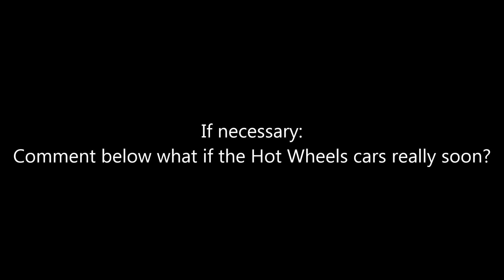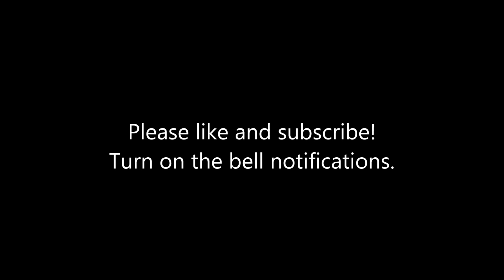Hot Wheels New Models Predictions (2020 - 2021)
Thew new models of the most recent cars for which is better and what's new for upcoming models will be soon?

Turn on the bell notiications.